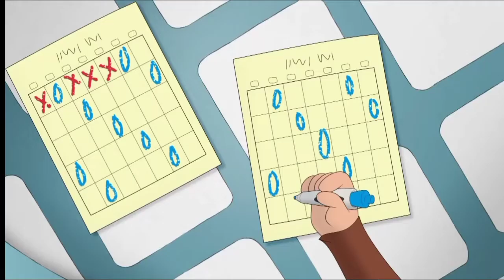tanda comercial discovery kids México *3 (durante polly pocket)